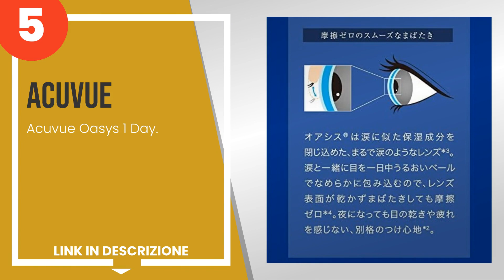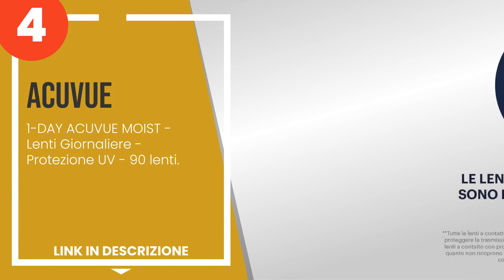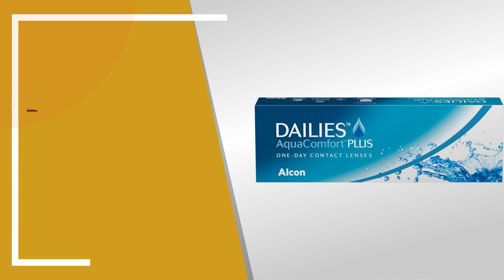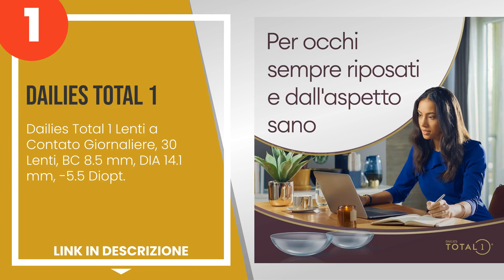Le 5 migliori lenti a contatto giornaliere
1) Dailies Total 1 Lenti a C... »
2) Dailies AquaComfort Plus ... »
3) BAUSCH + LOMB - Biotrue® ... »
4) 1-DAY ACUVUE MOIST - Lent... »
5) Acuvue Oasys 1 Day.

✋ Ecco le 5 migliori lenti a contatto giornaliere, disponibili sul mercato.

00:00 - Intro
00:08 - 5) Acuvue Oasys 1 Day.
00:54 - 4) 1-DAY ACUVUE MOIST - Lenti Giornaliere - Protezione UV - 90 ...
01:34 - 3) BAUSCH + LOMB - Biotrue® ONEday - Lenti a contatto Giornalie...
02:12 - 2) Dailies AquaComfort Plus lenti a contato giornaliere, 30 len...
02:52 - 1) Dailies Total 1 Lenti a Contato Giornaliere, 30 Lenti, BC 8.